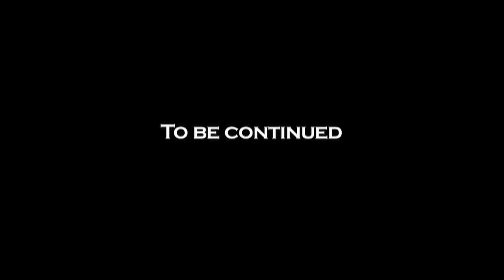K-1 Impact! KO Highlights Vol.2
Killer Knockouts collected in "K-1 Impact!"

[K-1 Impact! KO Highlights Vol.2 : Lineup]
1. John Kleijn vs. Serugio August Machado (1995.3.3)
2. Sam Greco vs. Vjatcheslav Soukhanov (1995.3.3)
3. Branko Cikatic vs. Musashi (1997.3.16)
4. Mike Bernardo vs. Masaaki Satake (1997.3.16)
5. Branko Cikatic vs. Sam Greco (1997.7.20)
6. Jerome Le Banner vs. Ebenzer Fontes Braga (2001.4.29)
7. Mike Bernardo vs. Adam Watt (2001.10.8)
8. Bob Sapp vs. Akebono (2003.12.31)
9. Masato vs. Sakeddaw Kiatputon (2003.7.5)
10. Genki Sudo vs. Takayuki Kohiruimaki (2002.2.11)

衝撃!!　KO集！　K-1のリングで繰り広げられたインパクト抜群のKOシーンをどど〜んとお届け！